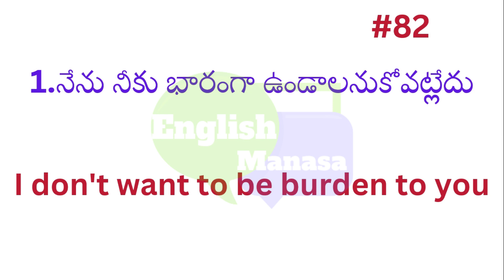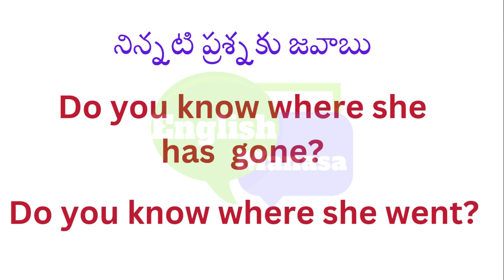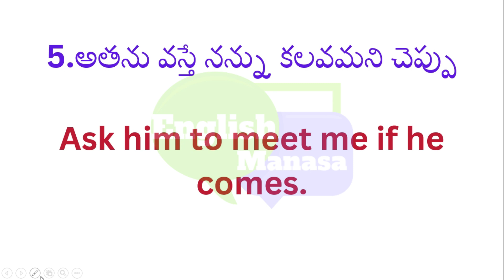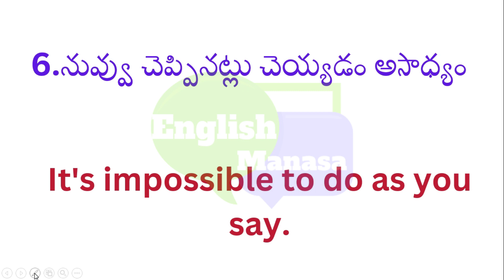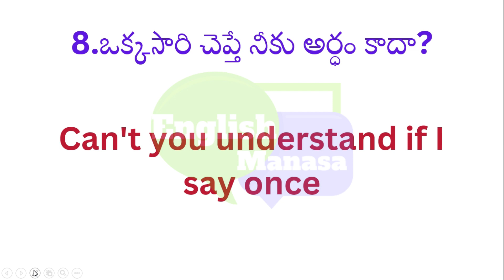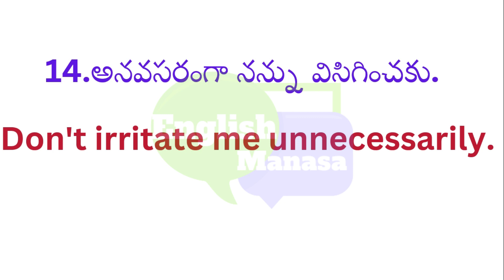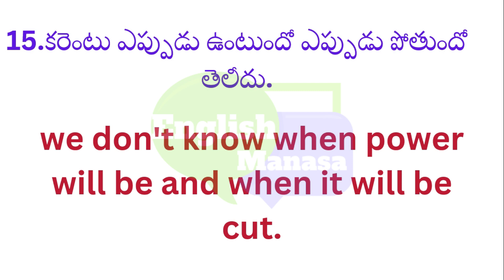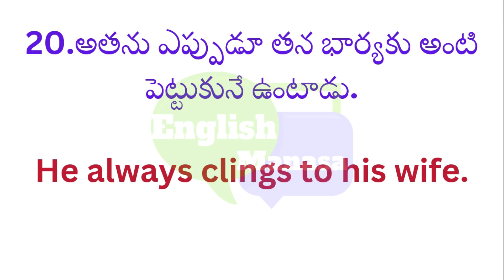Daily use english sentences 82 | Learn English through Telugu | English Manasa